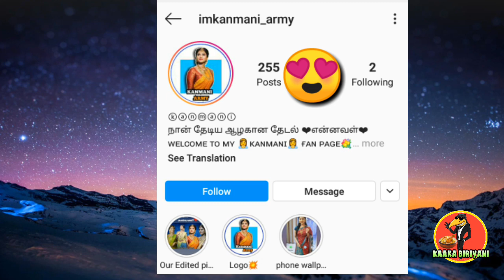suntv news anchor kanmani seker | kanmani army | kaaka biriyani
மிஸ்பண்ணாம பாருங்க.. கண்மணி ஆர்மி பேரழகி சன்டிவி நியூஸ் ரிடர் பற்றிய கலகலப்பான வீடியோ.. ☝😍😃